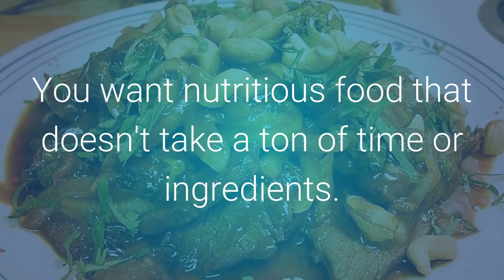3 Day Meal Plan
Get my FREE 3 day meal plan HERE and find out the #1 habit to practice to FEEL FULL and GET LEAN!